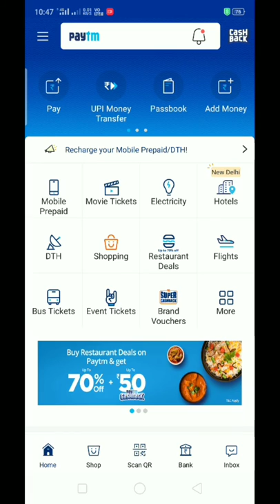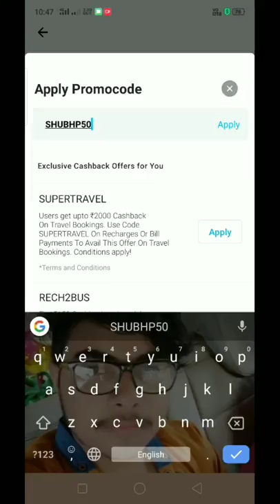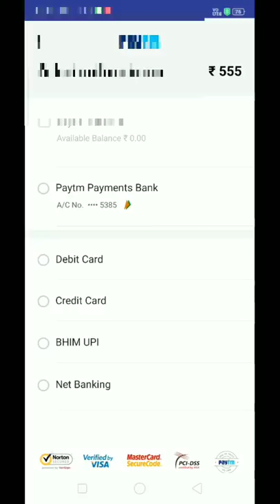Paytm new recharge promo code | Paytm new offer today 2019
Promo Code - SHUBHP50